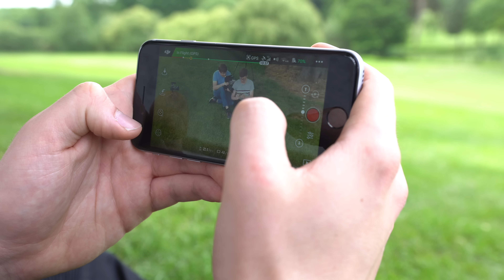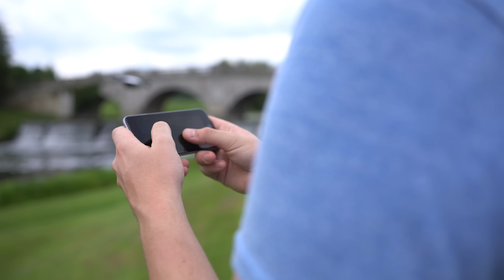Filmt die DJI Spark schlechter als die Mavic Pro?! | deutsch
Ich konnte letzte Woche die DJI Spark für euch testen und habe ihre Kamera direkt mit der DJI Mavic Pro auf deutsch verglichen. Der Vergleich der Kameraqualität war echt spannend - schaut selbst! Dir gefällt das Video? Dann teile es doch gerne mit deinen Freunden! Vielen Dank! :-)

DJI Spark kaufen:

DJI Mavic Pro kaufen:

Mein aktuelles Smartphone:

Dies bedeutet, dass ich eine geringe Provision erhalte, wenn du über diesen Link einkaufst. Vorteil dabei ist, dass sich der Preis für euch nicht erhöht und ihr meinen Kanal damit gleichzeitig unterstützen könnt.